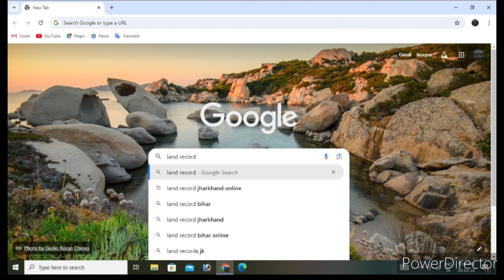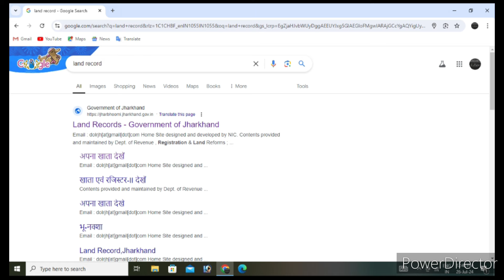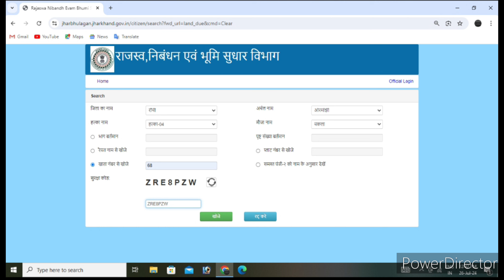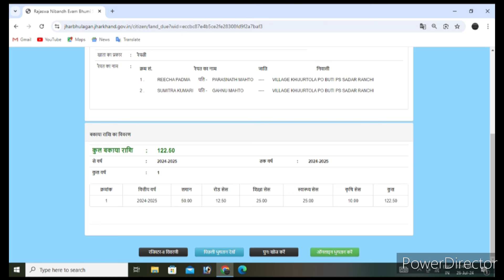ज़मीन रशीद ऑनलाइन कैसे निकाले | लगान कैसे भरे | land record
ज़मीन रसीद कैसे निकले
लगान कैसे भरे